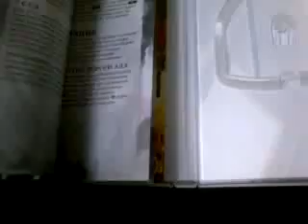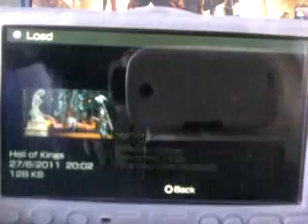Обзор игры Game Review Dante's inferno PSP